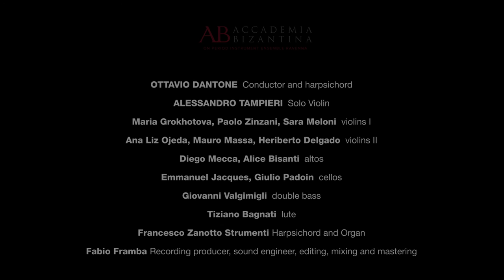Accademia Bizantina, Alessandro Tampieri - Concerto RV390 in B minor, Larghetto - A. Vivaldi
A. Vivaldi / Concerto RV390 in B minor, Larghetto

Performed by:
OTTAVIO DANTONE - conductor and harpischord
ALESSANDRO TAMPIERI - solo violin

ACCADEMIA BIZANTINA
Maria Grokhotova, Paolo Zinzani, Sara Meloni – violins I
Ana Liz Ojeda, Mauro Massa, Heriberto Delgado – violins II
Diego Mecca, Alice Bisanti – altos
Emmanuel Jacques, Giulio Padoin – cellos
Giovanni Valgimigli – double bass
Tiziano Bagnati – archlute

Francesco Zanotto Strumenti - harpsichord and organ
Fabio Framba - Recording producer, sound engineer, editing, mixing and mastering

A Film by Daniele Quadrelli
Creative Director: Luca Ragazzini
Art Director: Sabrina Poli
Camera: Saverio Femia
Social media management: Roberta Romagnoli
Production coordinator: Stefania Fabbri
Administration: Laura Crippa
Location: Riviera dei Pini - Tagliata di Cervia (RA)

Vivaldi Edition / Naïve

Accademia Bizantina's new recording - Concerti per violino VII “Per il castello” - is out on November 15th, 2019 on label Naïve Classique / The Vivaldi Edition.